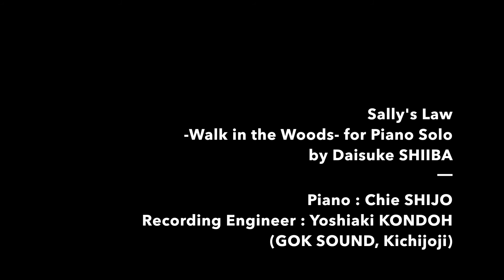Sally's Law -Walk in the Woods- for Piano Solo by Daisuke SHIIBA／椎葉大翼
【週刊ファミ通クロスレビューゴールド殿堂入り作品】
Nintendo Switch用ゲーム「サリーの法則」の音楽
「ウォーク・イン・ザ・ウッズ」の収録風景です。
サウンドトラックが現在発売中です。
Music
椎葉 大翼
Daisuke SHIIBA

Piano
四條 智恵
Chie SHIJO

Recording Engineer
近藤 祥昭（吉祥寺 ゴックサウンド）
Yoshiaki KONDOH (GOK SOUND, Kichijoji)